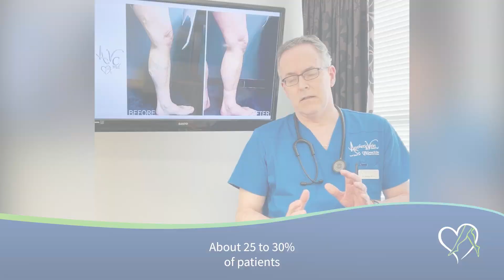Do We See Varicose Veins in Men?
Do men experience VaricoseVeins? The statistics may surprise you. Watch vein expert Dr. Normand Miller explore the phenomenon around men, vein disease, and treatment for this itchy, painful, or unsightly disorder.

About CVR
Patients inspire us every day at Center for Vein Restoration. Since 2007, we’ve been using this inspiration to radically improve lives by providing safe, personalized, and positive treatment options for vein disease. And today, we’re the nation’s leader in varicose and spider vein care, offering a variety of nearly pain-free solutions to eliminate unsightly and uncomfortable veins.

CVR not only offers the best clinical care for patients suffering from obstructive and venous reflux vein disease, but CVR is also a leader in research, providing leading-edge study that advances the field of venousinsufficiency care.

Center for Vein Restoration (CVR) is the nation’s leader in diagnosing and treating venous insufficiency (veindisease). Providing personalized vein care in a caring, professional office setting, CVR conducts more vein procedures than any other vein clinic or hospital.